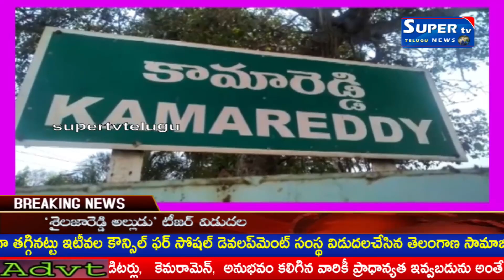కామారెడ్డి జిల్లా మున్సిపల్ కార్యాలయం ముందు భారతీయ మజ్దూర్ సంఘ్ ఆధ్వర్యం లో జెండా ఆవిష్కరణ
కామారెడ్డి జిల్లా మున్సిపల్ కార్యాలయ ము ముందు భారతీయ మజ్దూర్ సంఘ్ ఆధ్వర్యం లో జెండా ఆవిష్కరణ చేశారు, అనంతరం BMS రాష్ట్ర సెక్రెటరీ రవీందర్రెడ్డి మాట్లాడుతూ తెలంగాణ రాష్ట్రం లో బీడి కార్మికులకు ఎలాంటి ఆంక్షలు లేకుండా పెన్షన్ ఇవ్వాలని డిమండ్ చేశారు . ఇప్పటివరకు తెలంగాణ లో బీడి కార్మికులు 8 లక్షలు మంది ఉంటే 3 లక్షల మంది కే పెన్షన్ ఇవ్వడం జరిగిందని ఇంకా 5లక్షల మందికి బిడి కార్మికుల కు పెన్షన్లు ఇచ్చేవరకు BMS పార్టీ ఆధ్వర్యంలో తెలగాణ మొత్తం ఆందోళన చేస్తామని డిమాండ్ చేశారు . ఈరోజు BMS పార్టీ ఆధ్వర్యంలో కామారెడ్డి మున్సిపల్ కార్యాలయ ము ముందు జెండా ఆవిష్కరణ చేయడం జరిగింది అన్నారు.